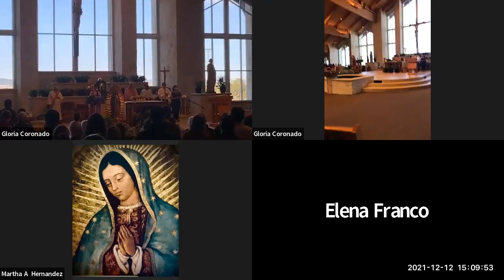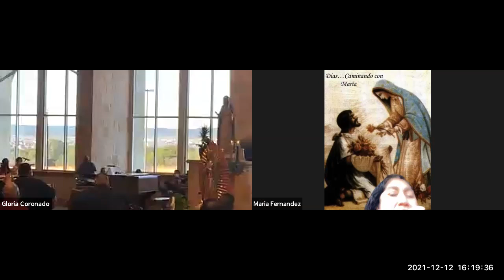Coronilla y Misa Dic 12